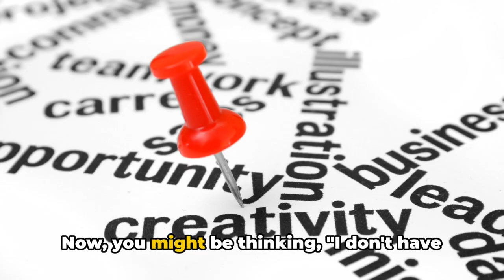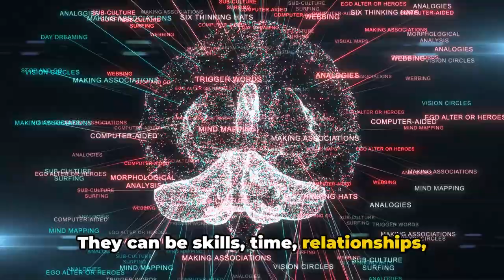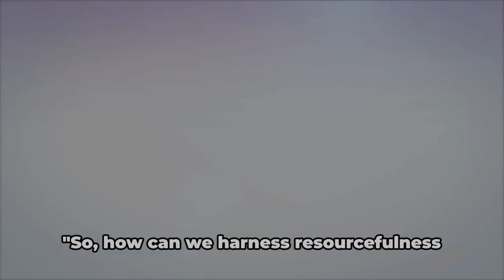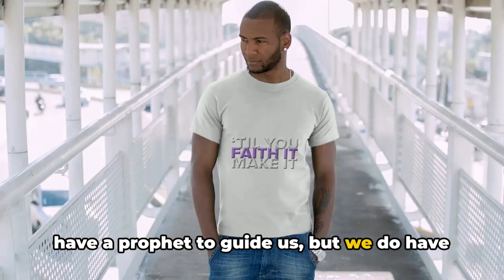Discover the Secret Bible Technique for Finding Money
Are you struggling to find the right resources for your personal finance or tech needs? Look no further! In this video, Samuel F Robinson reveals the secret resources that are right in front of you for life insurance, financial advice, and more. Don't miss out on these valuable tools!
Unlocking Resourcefulness: The 5-Day Challenge
OUTLINE:
00:00:00 Unleashing Resourcefulness
00:01:03 Modern Day Parallels
00:02:57 Thanks to Our Supporters
00:03:26 The Power of Resourcefulness
Store Fronts: